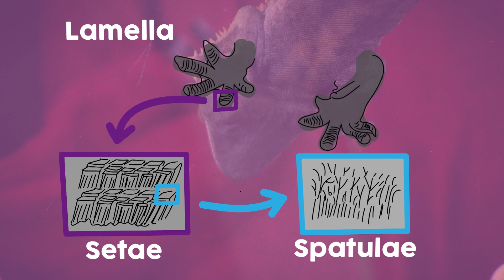Super Sticky Geckos Can Teach Us Biomimicry | Spot on Science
What can tiny gecko toes teach us? Margaret finds out by chatting to Ph.D. researcher Kelly Siman from the University of Akron.
READ THE SCRIPT:
[Margaret] You can fix everything with duct tape, right? It will never come unstuck unless it gets too wet, or too hot, or too old, or, well, you get my point. It can't actually fix everything forever. So could we invent a tape that's stronger and longer lasting? Of course, and as it turns out, nature might already have the solution. Kelly Siman stopped by the studio with a special guest from her lab who might know about a stronger way to stay sticky. See, Kelly is a PhD student at the University of Akron Biomimicry Research and Innovation Center. She uses biomimicry to solve some big problems, including keeping Lake Erie clean. I started by asking her, what exactly is biomimicry?

[Kelly] Biomimicry is the study or emulation of nature of forms, processes, and systems to solve human problems.

[Margaret] So basically, you're looking at animals and nature to try and figure out how to solve issues that we have as humans?

[Kelly] Yes, that's correct.

[Margaret] And so you brought a special guest with you to show off biomimicry.

[Kelly] I do.

[Margaret] Who's with us in the box?

[Kelly] I have Ky the Gecko. He's a crested gecko from New Caledonia, and he is our lab mascot in the gecko lab at the University of Akron.

[Margaret] Oh, he's so cute, and what is he teaching you how to make?

[Kelly] So geckos know how to stick to things really, really well, and they know how to do it without adhesion. So how do you actually stick to things without sticky stuff or glue, and they can do it just by the structure of their toe pads. And they have different layers, what we call hierarchical layers, and those layers, when they are put together, form a system of adhesion. So they can stick to things over, and over, and over again and not fall off, even in wet conditions. So we're learning from Ky and many other geckos, how do they stick to things, but not only that, when you use regular tape, if you get dust on it or sand or dirt or if you stick it over and over again, it loses its adhesion. That wet stickiness is gone. Well, geckos don't lose that. It keeps sticking, and it self cleans, and if you look at the toes, the toes, what we call hyperextend, so they curl up and they flick off that dirt. We have multiple layers that Ky has. It's lamella, so that's the first layer, and then we have setae, and then spatulae. So it looks like a bunch of split hairs when you look at it under the microscope, and it's not as sticky, tacky sticky like tape, but it's something called van der Waals forces. And those van der Waals forces are really, really weak. But combined with the millions of little hairs that they have on their toes, they stick to things really well.

[Margaret] So he doesn't need any kind of honey or glue or anything?

[Kelly] Nope.

[Margaret] Just all those layers on his toes work together to keep him stuck.

[Kelly] That's it, yep, and he can chill out in a tree or chill out on some glass and hang out for a while.

[Margaret] So where would a tape that's as strong as gecko toes come in useful?

[Kelly] Gosh, anywhere that we use tape. There's a lot of tape in the studio here, I see. I think the cameras would be held up better by gecko tape, but also in the medical professions. We'd like to learn how geckos stick to wet things. So think about Band-Aids or even when you swim in water. In the summer, in the lake or the ocean, they come off typically, and then also for a medical procedure. So we can do it for stitches. So it'll hold better, and it'll hold longer.

[Margaret] How did you get started in biomimicry?

[Kelly] So I traveled a lot, and I fell in love with nature, in particular, when I was in Antarctica. And I just absolutely fell in love with the natural world and how fragile it was and how beautiful it was, and I wanted to blend my love of science and nature and policy and just really doing things to help out the humans and society.

[Margaret] That's awesome. What kind of advice do you have for any kids or girls in particular who are interested in science?

[Kelly] Follow what you love, do what you love. And I strayed from that for a little while, and I was a bit miserable. When you find something that you love and you feel really good about what you're doing, it just makes it so fun.

[Margaret] Definitely.

[Kelly] I mean, I get to hang out with Ky and you here in the studio. So it's been a fantastic journey, and the Biomimicry Research and Innovation Center at the University of Akron is one of the only places in the world that centers on doing biomimicry of all types.

[Margaret] That's really cool. Well, thank you so much for coming in and thank you, Ky

[Kelly] Thank you very much.